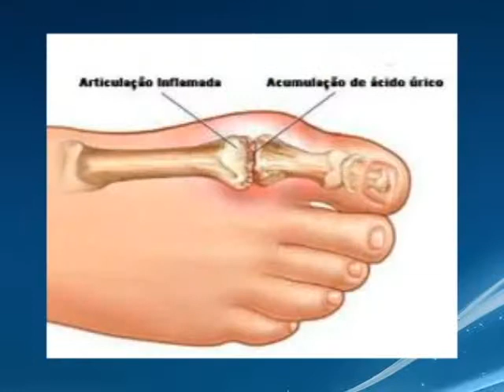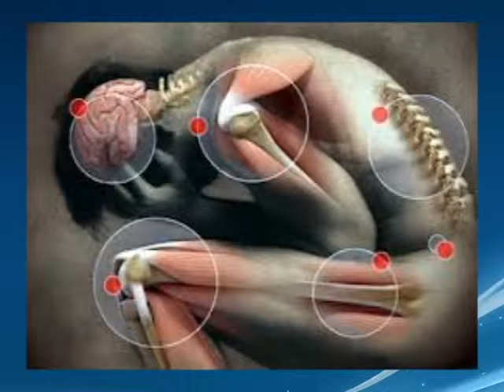Gota - Parte 1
Gota - Imaginologista - Dr. Mário Caporal